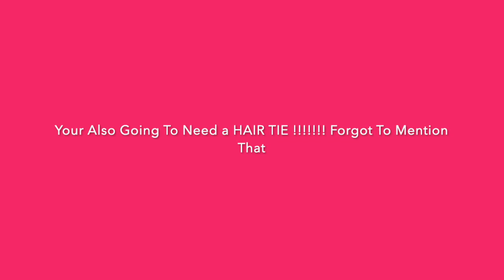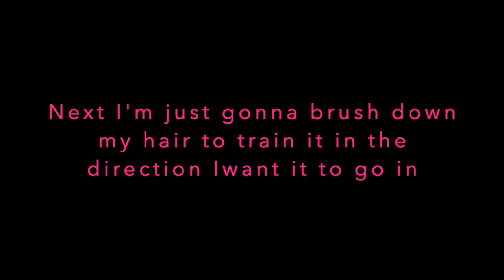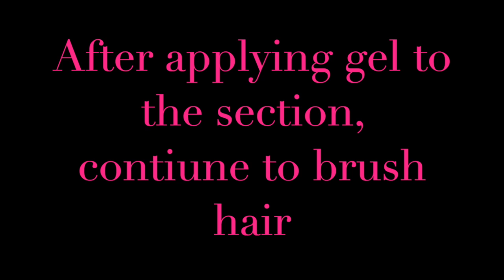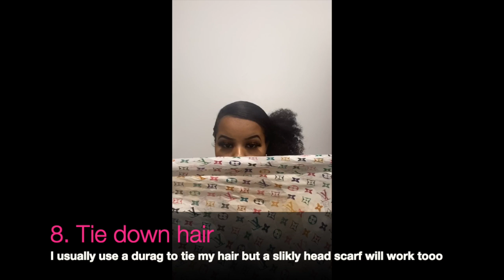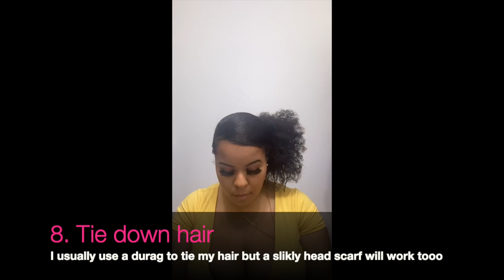How To Get a Super Slick Side Part Ponytail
This video is about How to get a slick side ponytail